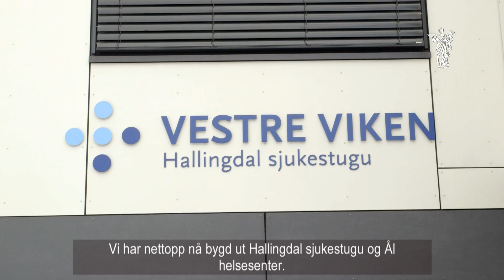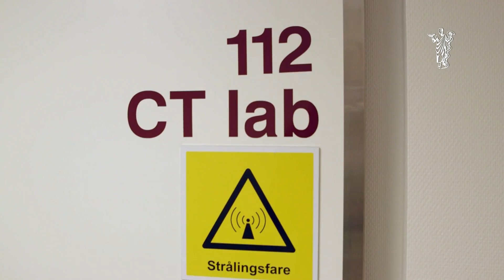Eit nærsjukehus i distrikt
I serien Derfor er jeg lege: - Av ca. 15 000 hjerneslag i Noreg årleg, vil 60-70 skje i Hallingdal, reint statistisk. På Hallingdal sjukestugu gjev ei ny CT-maskin innbyggjarane tilgang på rask diagnostikk og behandling ved hjerneslag. For slagpasientar er kvart minutt utan behandling forbunde med tap av hjerneceller, sier Øystein Lappegard, kommuneoverlege, Ål.